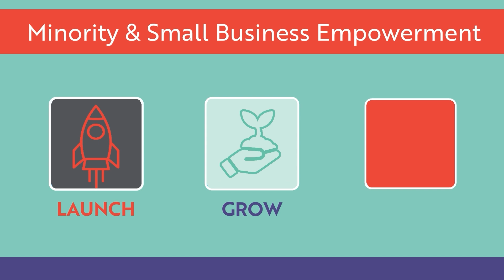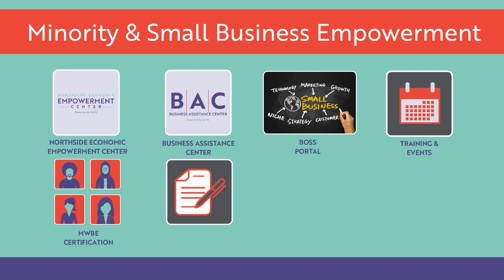About SLDC – Minority and Small Business Empowerment